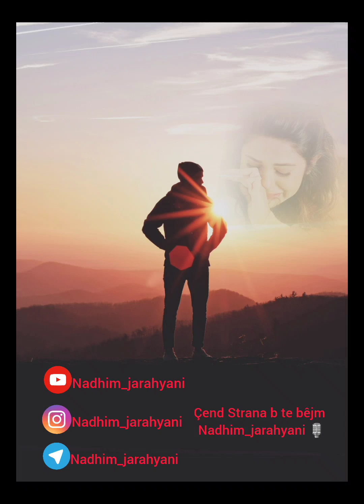Çend strana bte bêjim gotin nadhim_jarahyani🎤